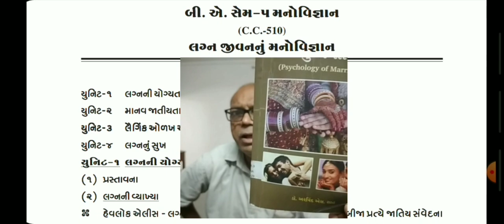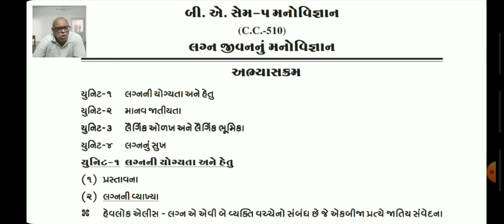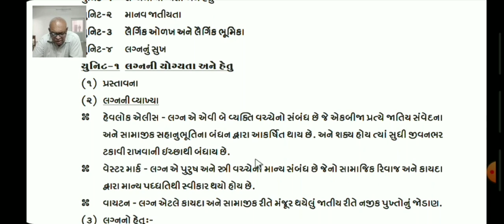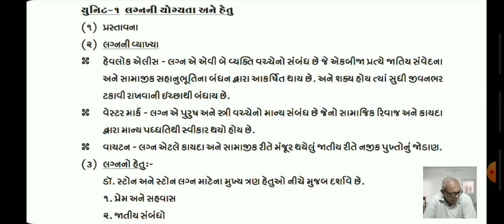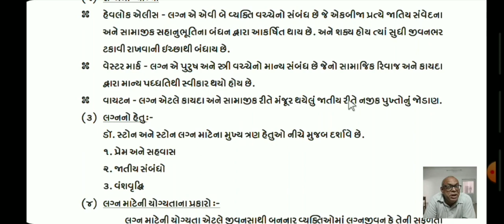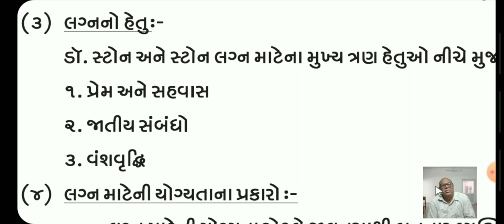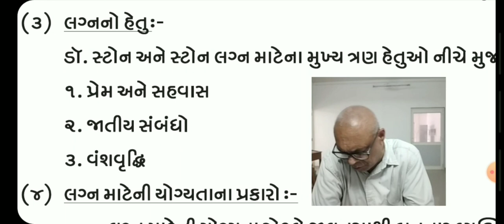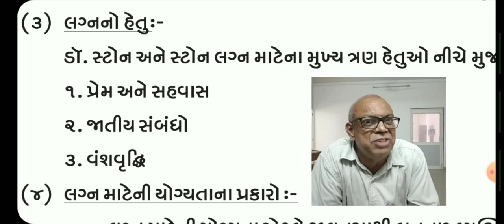CC-510, Unit-1, Part-1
Lecture delivered by Prof. C. S. Patel, HoD, Department of Psychology.

CC-510:- Psychology of Married Life
Unit:-1. Fitness and Aims of Marriage